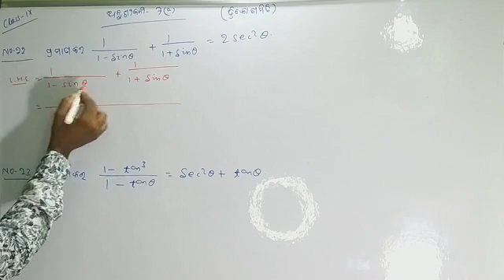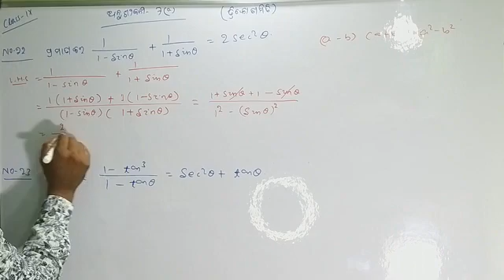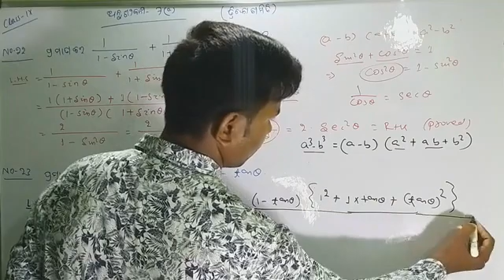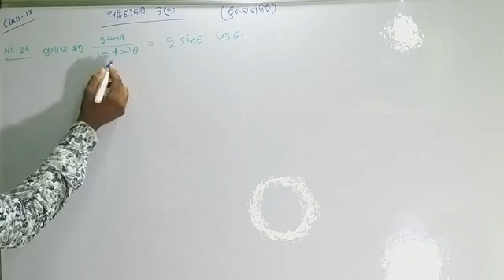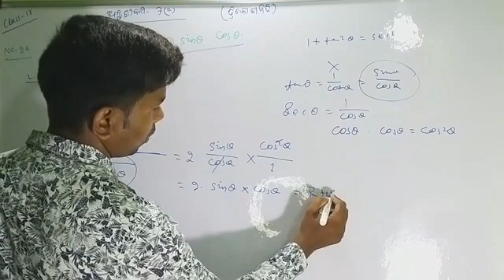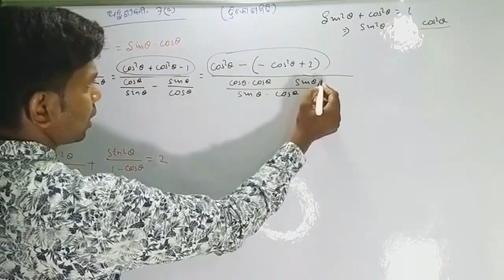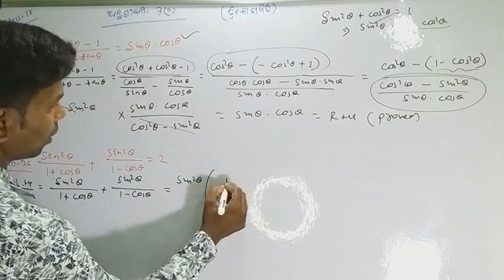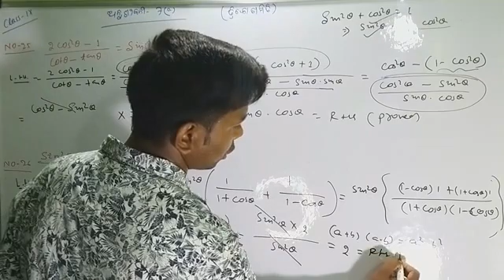9th class Trigonometry part 6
9th class trigonometry part 6
ଶ୍ରେଣୀ-ନବମ, ମାଧ୍ୟମିକ ବୀଜଗଣିତ
    ବାସ୍ତବ ସଂଖ୍ୟା

ଶ୍ରେଣୀ-ନଵମ,
ମାଧ୍ୟମିକ ଜ୍ୟାମିତି
Trigonometry
ଭୌତିକ ବିଜ୍ଞାନ
  ପ୍ରଥମ ଅଧ୍ୟାୟ
ଆମ ଚତୁଃପାର୍ଶ୍ଵରେ ଥିବା ପଦାର୍ଥ

ଭୌତିକ ବିଜ୍ଞାନ
         ତୃତୀୟ ଅଧ୍ୟାୟ
ପରମାଣୁ ଓ ଅଣୁ